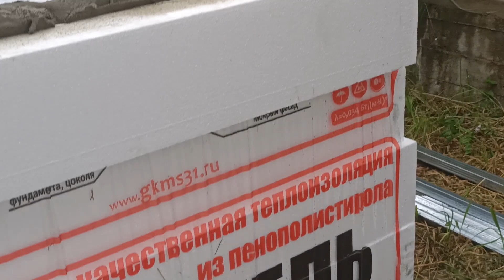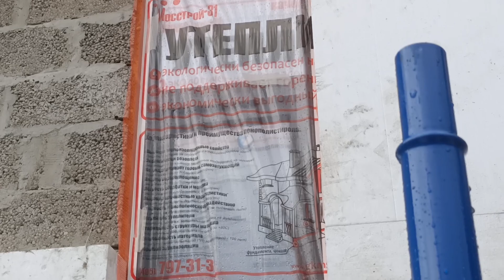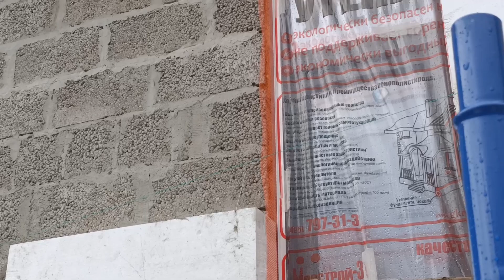Обучаю рабочих заказчика правильно приклеивать пенопласт ППС16ф на фасады керамзитобетонного дома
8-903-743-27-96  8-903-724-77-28  n-dom.ru  ceresit.msk.ru  baumit.msk.ru
В этом видео вы увидите как на строительной площадке я провожу обучение рабочих заказчика, обучаю правильно размечать, резать и приклеивать на фасады керамзитобетонного дома фасадный пенополистирол ППС16ф толщиной 150мм.
Заказчик купил в нашей компании комплект материалов Baumit для утепления и отделки фасадов своего дома. Я приехал на его строительную площадку и вместе с его рабочими мы клеим листы пенопласта на стены дома.
Посмотрите видео, вам будут интересны многие тонкости и нюансы.